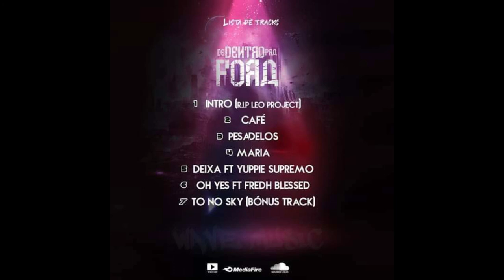Wave Music - Café Café - [Video Música]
A Wave_Music tem o prazer de apresentar a nova musica intitulada Café. Música extraída do EP De Dentro Pra Fora. Disponível para download no Blogue Tio_Bumba_Produções - O_Melhor_Da_Net Esperamos que gostem da música. Obrigado.

IMPORTANTE: Deixa o seu like, comenta e subscreva no nosso canal, e active o sino para receber notificações sobre novas postagens.

MEMBROS DA WAVE MUSIC:
Caetas Wave, Tiago Cardona, Virgílio Baptista e Aníbal Mugato.